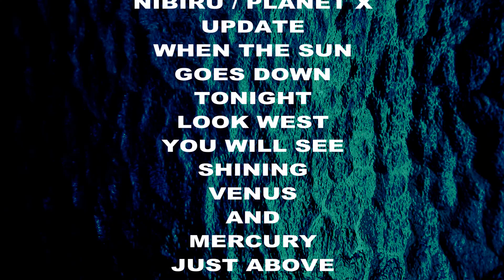NIBIRU / PLANET X On Good Friday April 7, 2023 Venus And Mercury In The Horizon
Breaking News: Nibiru / Planet X update check out this red sky today on Good Friday we could see some action in the sky venus and mercury shining together at sunset in the horizon enjoy this beautiful sight tonight.